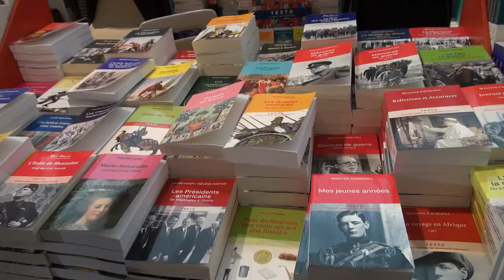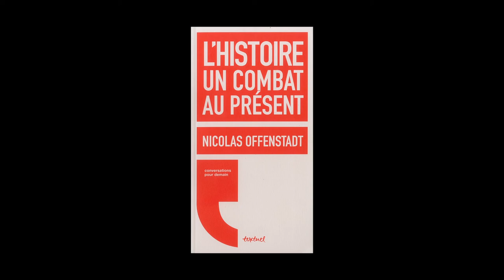Nicolas Offenstadt - L'histoire, un combat au présent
A l'occasion des "Rendez-vous de l'Histoire" de Blois 2014, rencontre avec Nicolas Offenstadt autour de l'ouvrage "L'histoire, un combat au présent" qu'il a écrit avec Régis Meyran aux éditions Textuel.